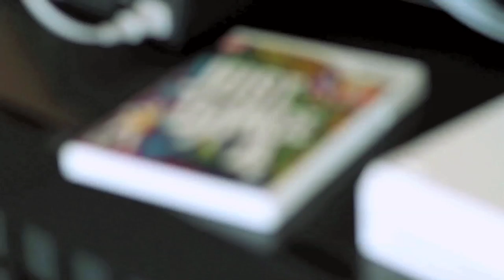Pro Football Player Dance Off | Just Dance 4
San Francisco Pro Football players Joe Staley, Alex Boone, and Mike Iupati have an epic dance-off to Call Me Maybe, The Final Countdown, and What Makes You Beautiful.

Just Dance 4 is Available Now!